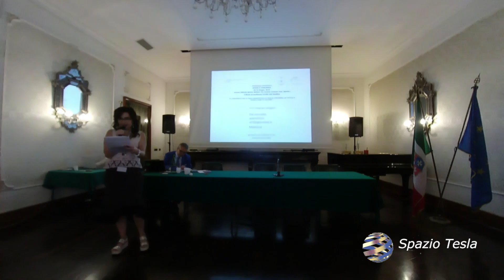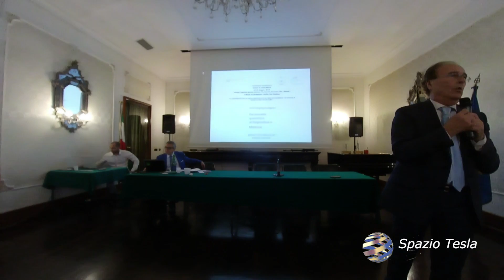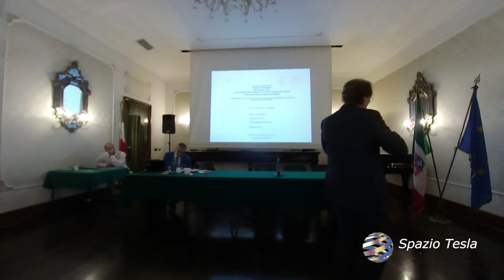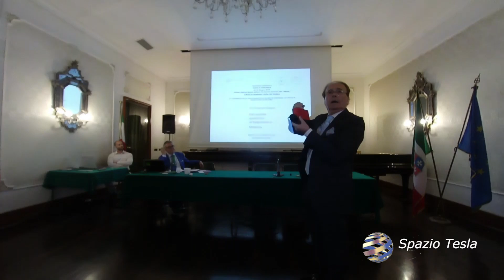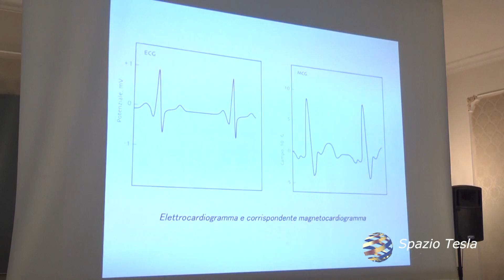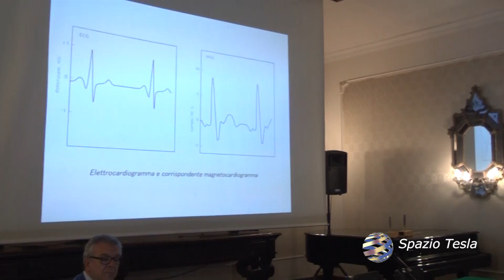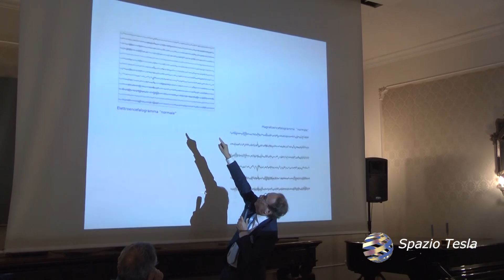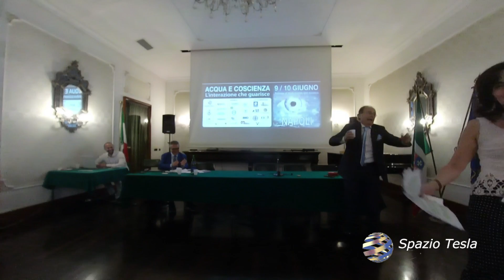06 Prof Piergiorgio Spaggiari